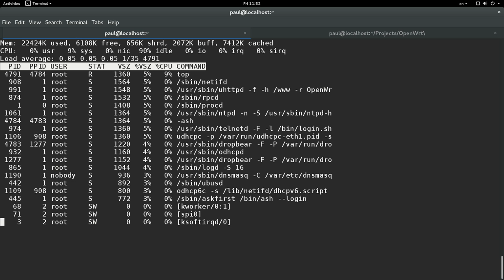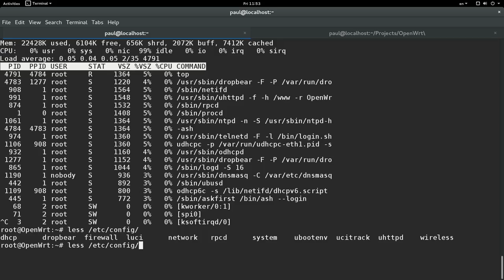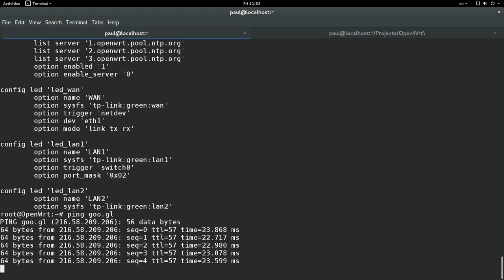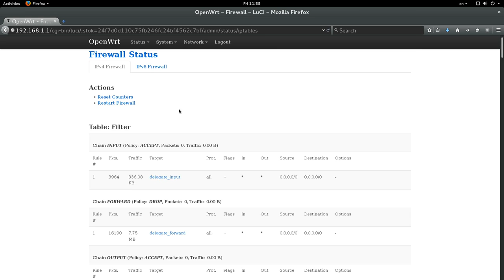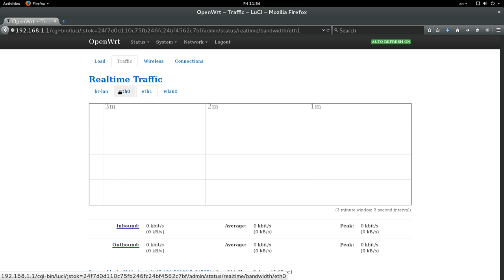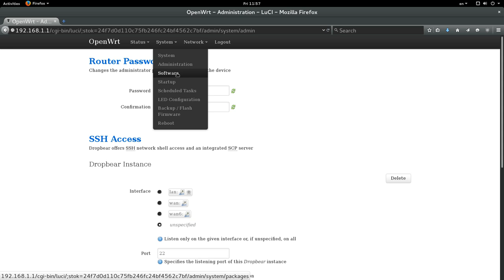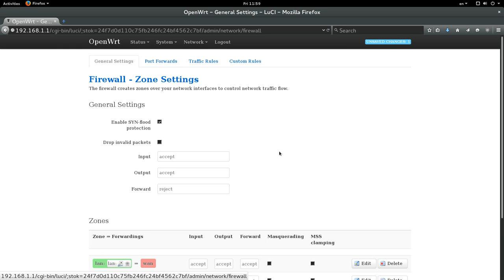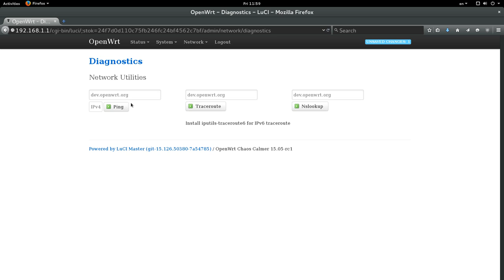OpenWrt 15.05 Review - 3 MB Linux Distro for Your Router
OpenWrt is described as a Linux distribution for embedded devices. Instead of trying to create a single, static firmware, OpenWrt provides a fully writable filesystem with package management. This frees you from the application selection and configuration provided by the vendor and allows you to customize the device through the use of packages to suit any application. For developer, OpenWrt is the framework to build an application without having to build a complete firmware around it; for users this means the ability for full customization, to use the device in ways never envisioned.
Support package manager, update and upgate tool, USB modems and other devices